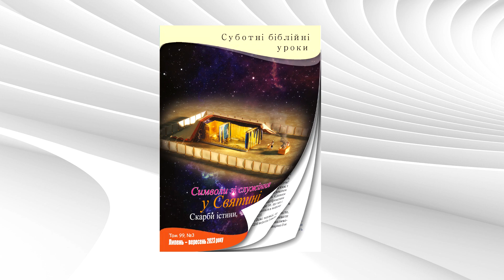Урок 12 "Натхненні пророки" (UA AUDIO)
Субота, 16 Вересня 2023 року

Розділ 1    (0:55)
"Спілкування з людством"
а - 0:59
б - 1:50
в - 2:47

Розділ 2    (4:36)
"Дар пророцтва"
а - 4:39
б - 5:19
в - 7:44

Розділ 3    (10:03)
"Випробувані Святим Письмом"
а - 10:08
б - 10:40
в - 14:29

Розділ 4    (15:40)
"Царство всередині"
а - 15:44
б - 19:28

Розділ 5    (21:11)
"Пряме свідчення"
а - 21:14
б - 22:41

Запитання для повторення – 25:06

Допомога постраждалим від війни
Благодійний фонд Рука Ангела:

Хто ми такі?